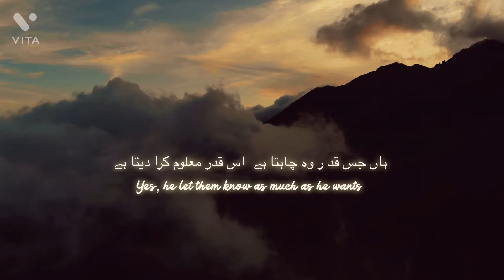The Kingdom Of ALLAH | Saalim Bakhsh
The True kingdom of Allah, Ayatul kursi, Quran 2:255